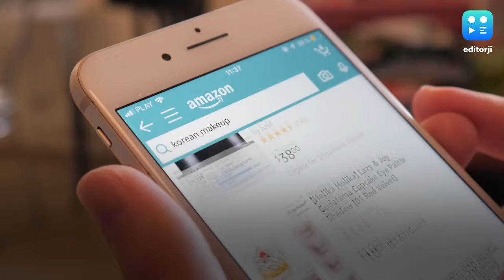Amazon allows employees to work from home till June 2021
Pushing back reopening of offices, Amazon on Tuesday decided to extend the work from option for its employees, Reuters reported. 'Employees who work in a role that can effectively be done from home are welcome to do so until June 30, 2021', an Amazon spokeswoman said in an emailed statement.